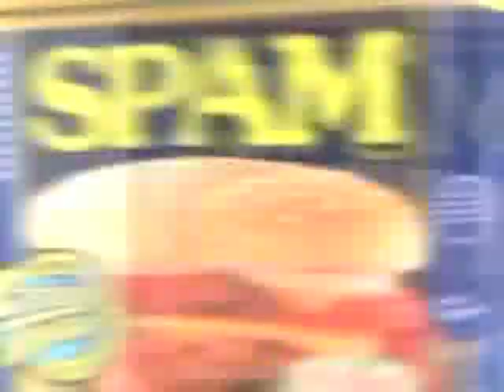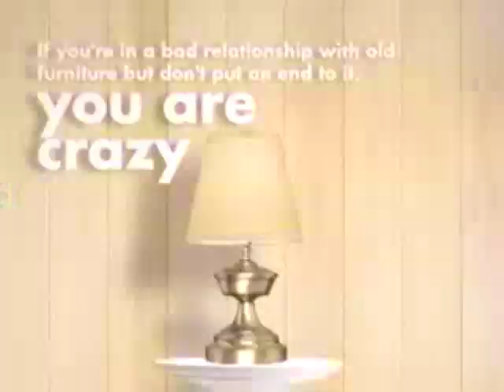BUCK DESIGN Showreel 2004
uck LA Showreel 2004
Specializing in design driven creativity, Buck's directors and artists use animation, visual effects and live action to collaborate with clients, from concept to delivery, producing work that is visceral, innovative and diverse.